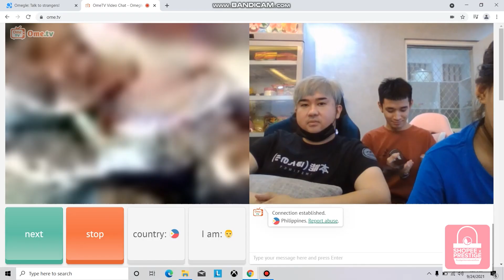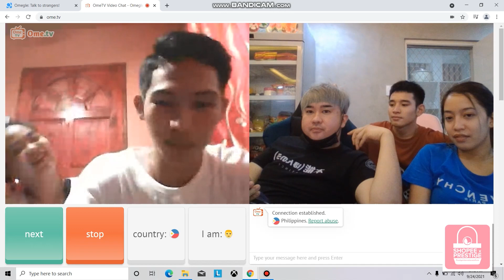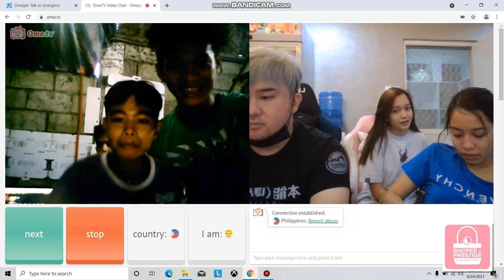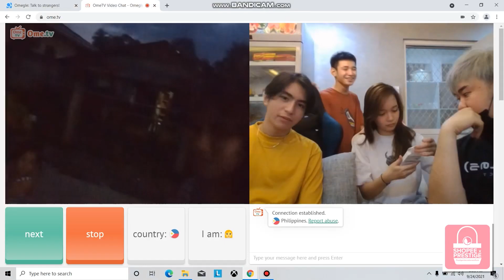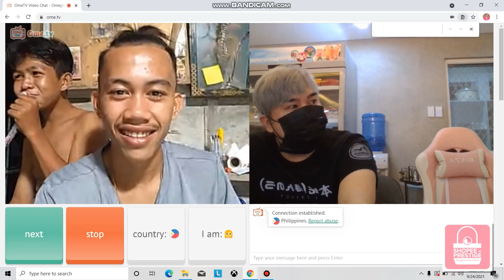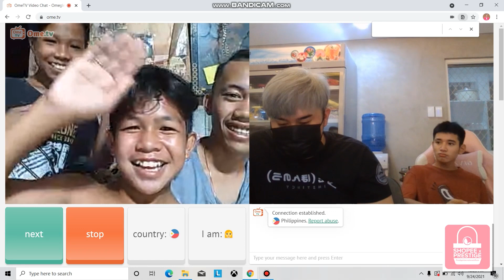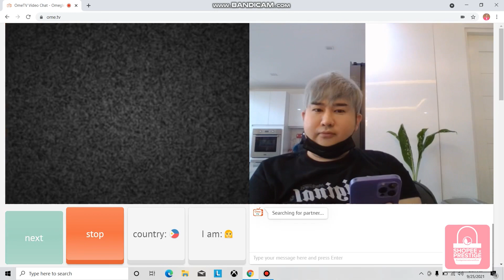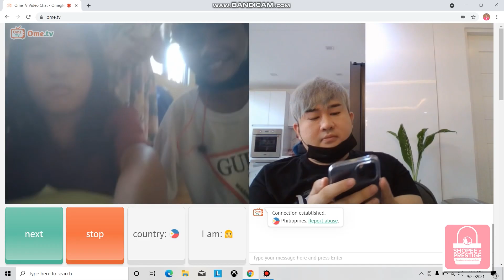OME TV WITH ME